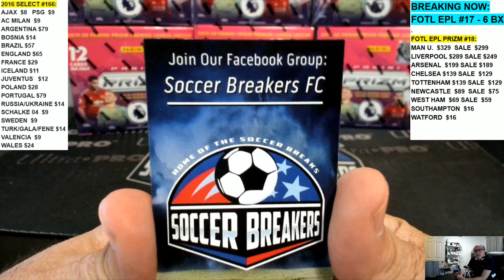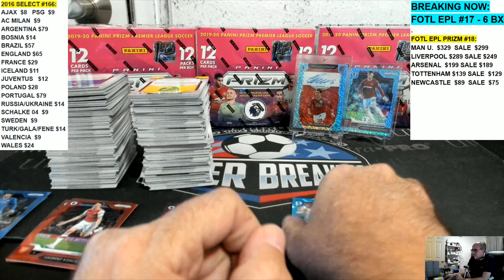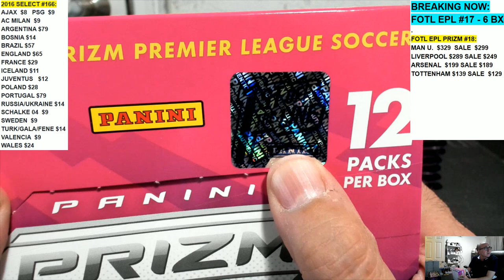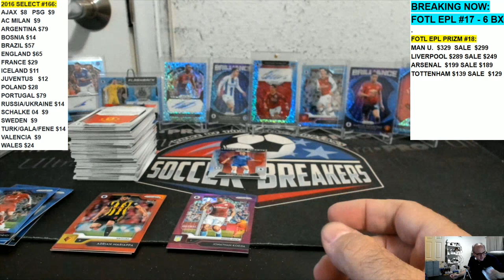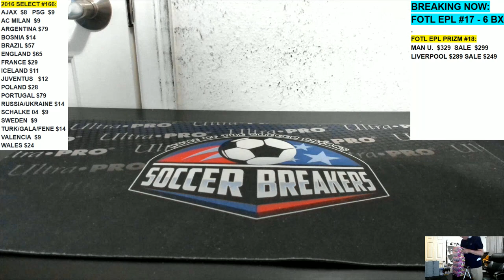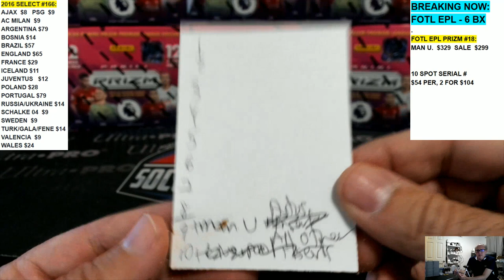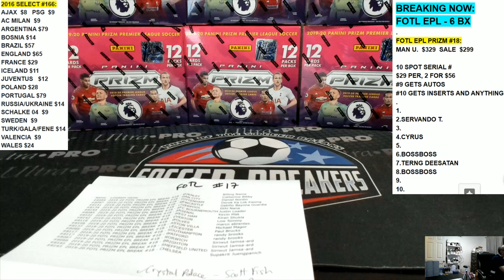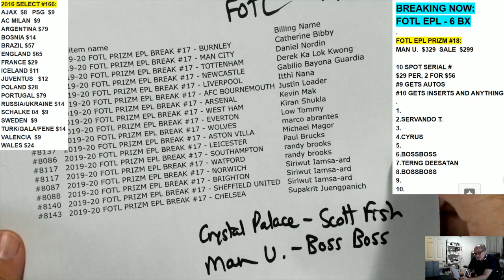2019-20 PANINI FIRST OFF THE LINE FOTL PRIZM EPL SOCCER 6 BOX BREAK #17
THIS IS FOTL BREAK #17.  TEAMS LISTED ON LIST AT START ARE ACCURATE.  ALL ARE FOR BREAK #17 .